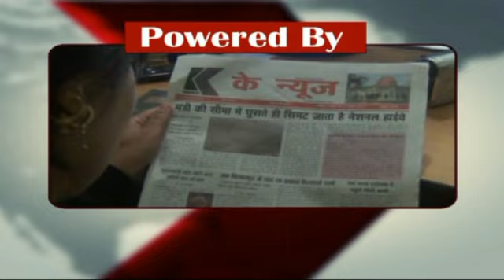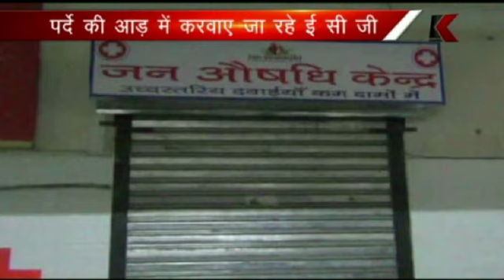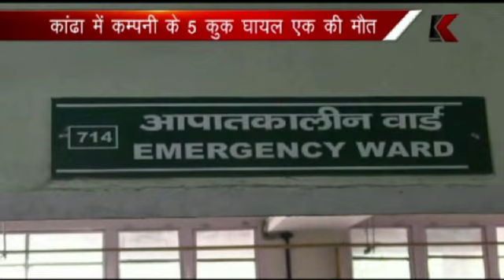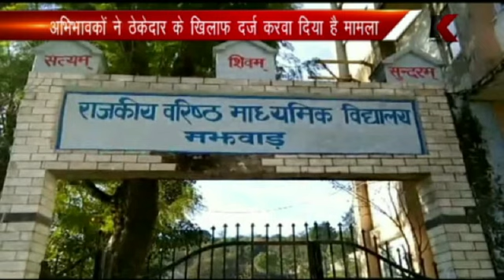k channel 15.12.2017 Part 2